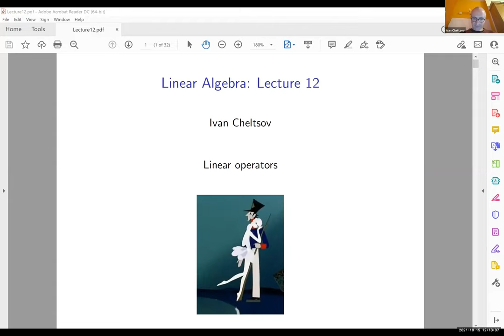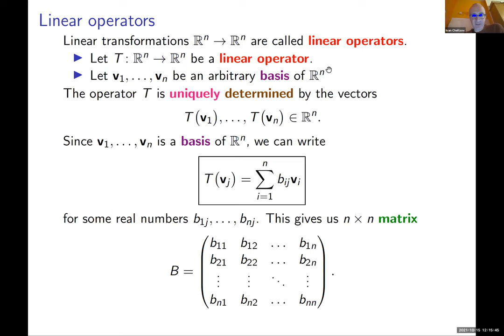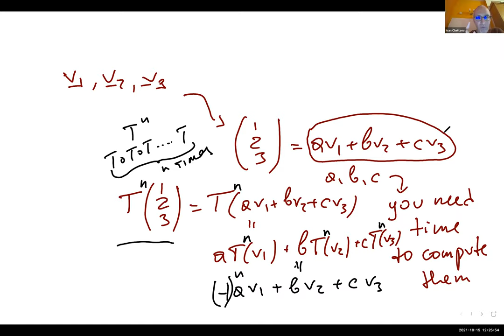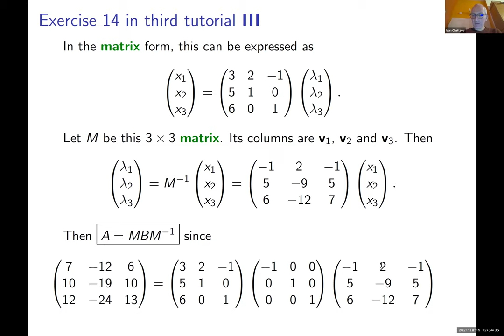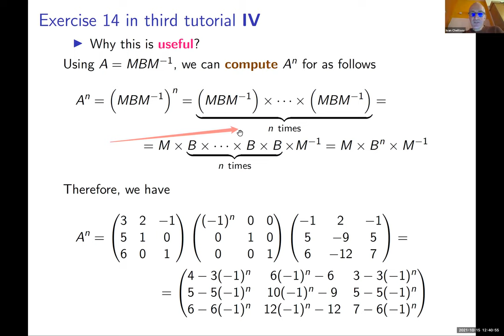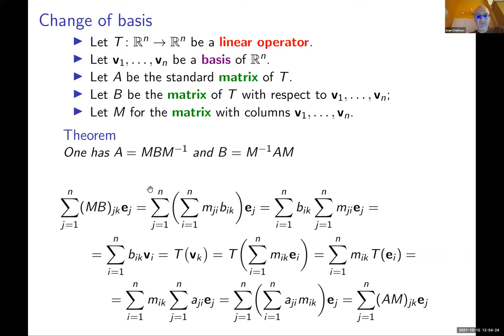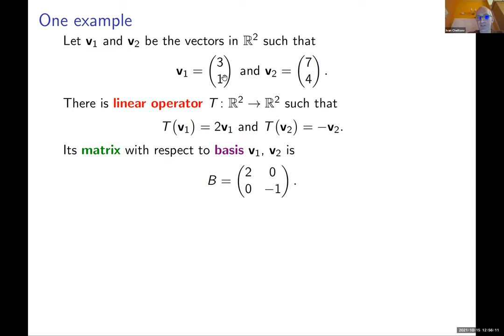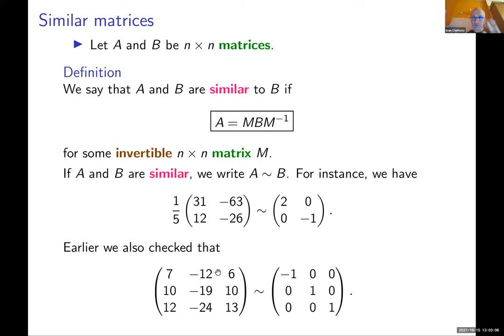Linear Algebra, Lecture 12, 2021